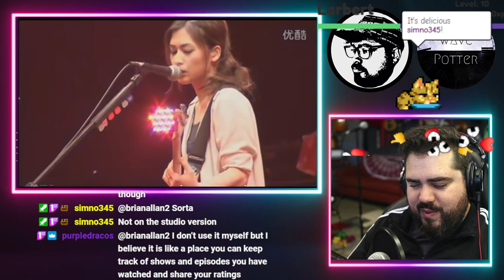Yui 'Again' Live [Fullmetal Alchemist: Brotherhood OP] | Rock Musician Reacts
Mailing Address:
Wave Potter